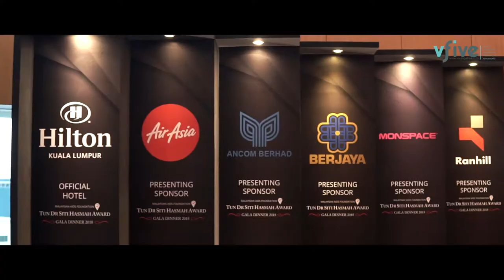#1 Highlights Tun Dr Siti Hasmah Award Gala Dinner 2018 - VFive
The Tun Dr Siti Hasmah Award recognises outstanding contributions by organisations and individuals towards meeting the goal of ending the AIDS epidemic as a public health concern in Malaysia.

Established in 1996 by the MAF and presented as one of the highlights of the Red Ribbon Gala, it is a ‘thank you’ note to these organisations and individuals for their exemplary courage, commitment and dedication to creating sustainable impact on communities most affected by HIV/AIDS.

MAF places great importance in highlighting excellence in efforts to respond effectively to HIV/AIDS with the hope of encouraging more organisations and individuals to be more proactive, innovative and committed to the cause.